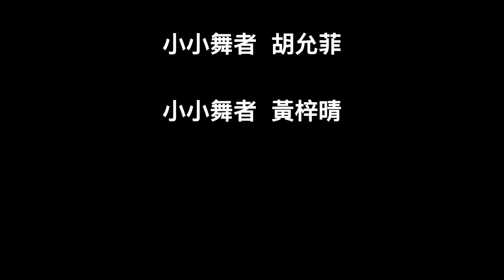表演域藝術工作室｜巴斯老師｜COLA STUDIO｜ＭＶ流行舞蹈